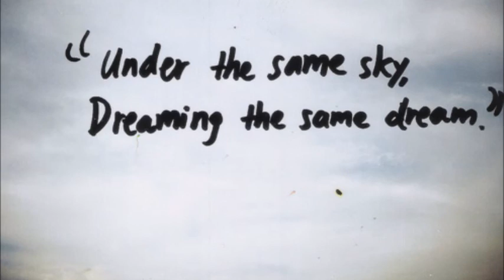ΦΤΑΙΜΕ ΚΙ ΔΥΟ-ΗΛΙΑΣ ΔΗΜΟΠΟΥΛΟΣ ΠΙΑΝΟ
Στίχοι:Πυθαγόρας
Μουσική:Γιάννης Σπανός
Ηλίας Δημόπουλος-Πιάνο
Elias Dimopoulos-Piano